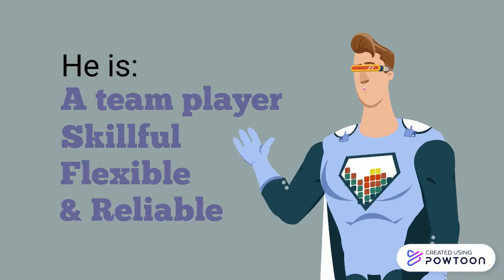Panotes vs. HRET and Chato